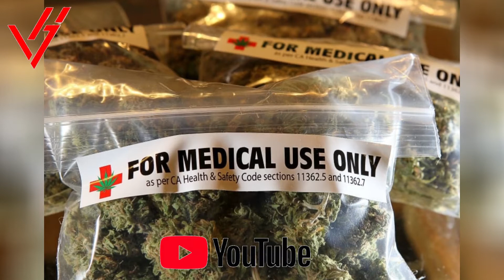Maconha medicinal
00:04 - 1 - É seguro:

01:23 - 2 - O que é canabidio:

02:17 - 3 - Usos da maconha medicinal

04:16 - 4 - Conversando com seu médico

Pesquisa : Vitor Hugo Lizardi Leonardi

Sobre meu canal de curiosidades , este canal é para ver e ouvir curiosidades de nosso mundo no geral, se possivel deixe seu like e se inscreva para ter novas notificações sobre novos assuntos, muito  obrigado

Interpretada: Edgar muenala
Fonte:Edgar Muenala

O canal foi criado para divulgar Historias , curiosidades e sons para nós pensarmos um pouco sobre a vida e como podemos ficar muito felizes com o pouco que temos, gostou, deixe seu LIKE, seu comentário . Nós nos esforçamos para a precisão e justiça. Se você ver algo que não parece certo, entre em contato conosco!!Música ou vídeo, entre em contato conosco e removeremos seu trabalho imediatamente. Obrigado!

Venha me conhecer , e dar sua opinião sobre o canal , para mim é muito importante!

—— 📞 FALE COMIGO.

Sobre meu canal de curiosidades , sou uma pessoa  CURIOSA por vários assuntos e esta é uma maneira de matar minha curiosidade e se possivel deixae você que como eu gosta de assuntos diversos mais imformado também.

 Boa leitura: Os 7 Hábitos das Pessoas Altamente Eficazes

🙌🎬Curiosidades- O canal foi criado para promover  textos e sons para pensarmos um pouco vida e como podemos ser muito felizes com pouco que temos, gostou deixe seu LIKE, obrigado.Se algum escritor, gravadora, artista ou fotógrafo tiver algum problema com qualquer upload de música ou vídeo, entre em contato conosco e removeremos seu trabalho imediatamente. Obrigado!
🔴🔔 Nós nos esforçamos para encontrar a melhor e mais agradável texto e musicas  para vocês! Esperamos tornar seus dias mais bonitos com a textos e  música que façam você pensar e musica para relaxar ! Texto, amor e música.Também sou escritor , estou
trabalhando nesse projeto!